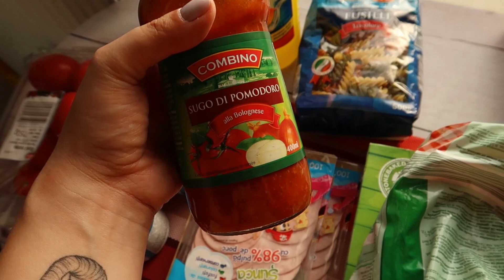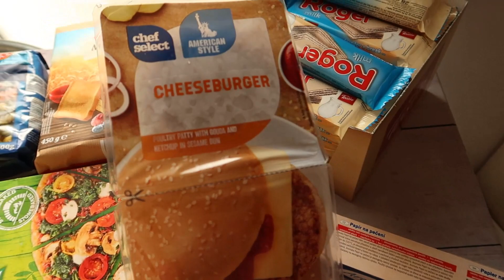MI-AM TATUAT MANA IExperienta cu tatuajele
Hello!
Tatuaje!!!Despre asta se vorbeste cel mai mult in clipul de astazi.Vedeti cum s-a tatuat Mihai (prima parte) si va povestesc si experienta mea cu tatuajele si cum m-am decis sa imi fac unul.
Mergem la cateva cumparaturi si vreau sa va spun ca am descoperit taticul si mamica torturilor. Vedeti mai multe in clip!

Speram sa va placa.Multumim de vizionare!

Multumim pentru muzica CUANTUNE!

Cu ce filmam:Canon G7XMarkII